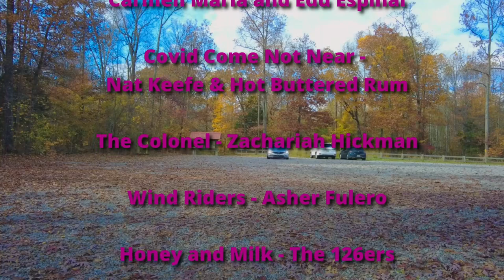Fall at The Walls of Jericho - Hiking with Marvel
Our second time at The Walls of Jericho, this time during the fall colors. I brought my drone with me to try and get some shots to really emphasize the scale of the place. Stick around to the post credits to see how well that worked out for me.